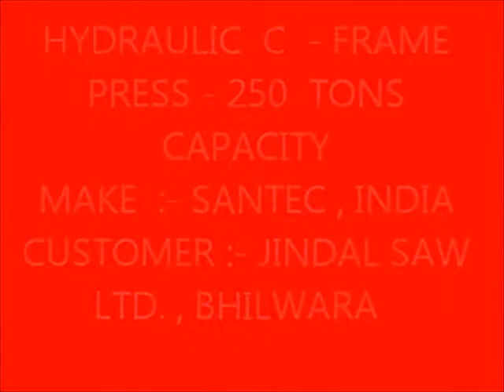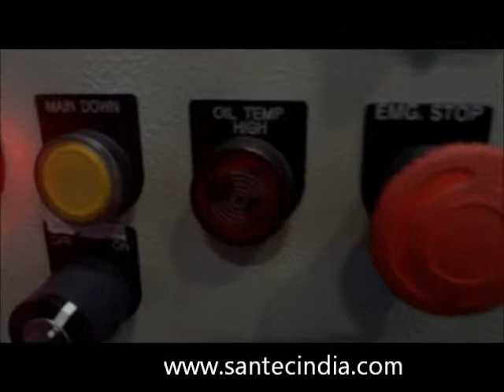HYDRAULIC OPEN THROAT PRESS -250 TONS , SANTEC INDIA